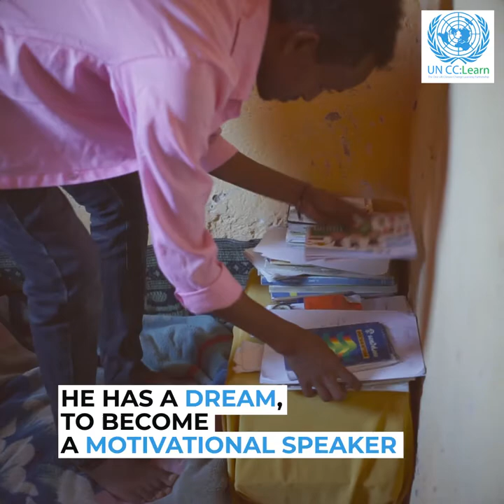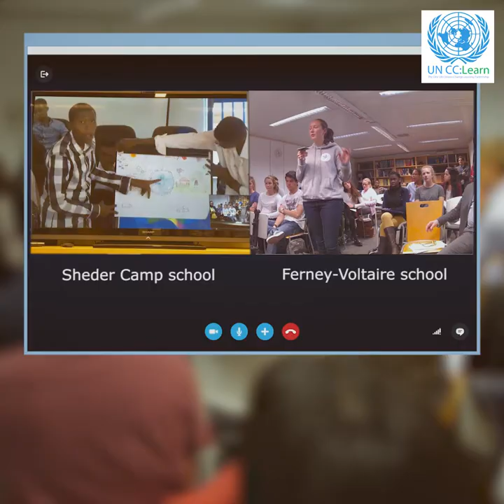Youth Climate Dialogue with Young Somali Refugees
Osman, Abdijabar, Aisha, Ikran and Umelkayer are young Somali refugees in the Sheder refugee camp in Ethiopia. They recently participated in the Youth Climate Dialogue with students from the Lycee International de Ferney-Voltaire in France. During this virtual dialogue they talked about climate change in Ethiopia, their homeland Somalia and their hopes and dreams for the future. This is a glimpse into their lives in the camp.

The Youth Climate Dialogue in Ethiopia took place on 12th April 2017.  The schools involved were the Model UN club students from the Lycée International de Ferney-Voltaire and students from the environmental club from the Sheder refugee camp primary and secondary schools in the Sheder refugee camp.